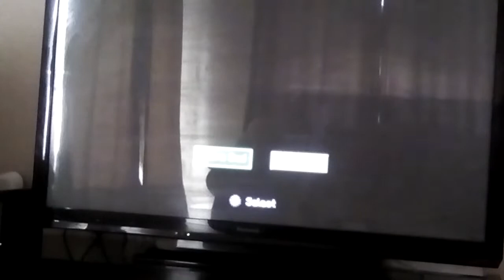Minecraft with guest, James Rix!!